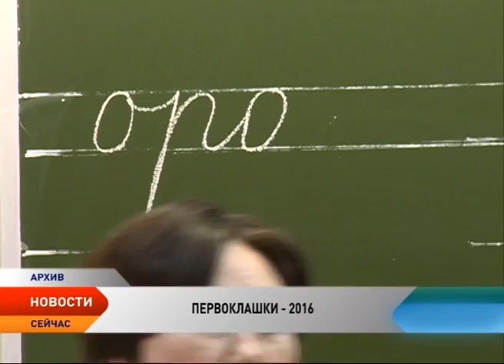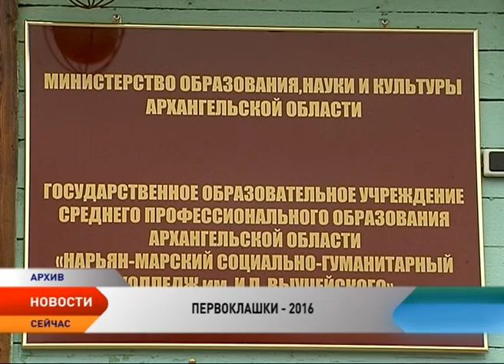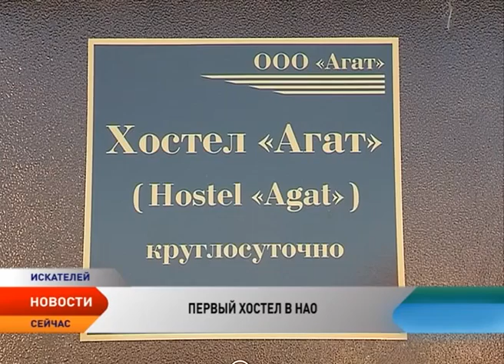Новости Ненецкого округа от 05.07.2016 (с субтитрами)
Новости Ненецкого округа:

Ненецкий округ возвращается к трехлетнему бюджетному планированию.

Магазины Нарьян-Мара и Искателей начинают производить учет проданного алкоголя через ЕГАИС.

В Ненецком округе план по северному завозу выполнен наполовину.

Жители аварийного фонда НАО смогут получать денежные выплаты на переезд в другие регионы.